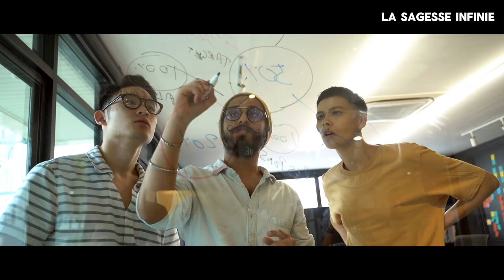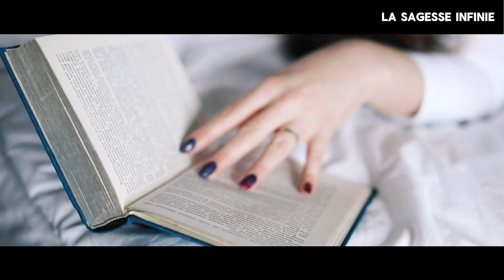Signes que vous êtes un voyant : Seulement 1% des gens en font l'expérience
Dans un monde qui privilégie souvent les sens physiques, il existe un royaume au-delà de l'ordinaire, un royaume où les visions, les idées et les intuitions ne sont pas limitées par les contraintes de l'espace et du temps.

C'est le royaume du voyant, celui qui possède le don rare de percevoir l'invisible et l'inconnu.

 Plongeons dans les profondeurs de cette sagesse intemporelle, en explorant les signes qui indiquent que vous êtes peut-être un voyant et les implications profondes de l'acceptation de cette vocation sacrée.